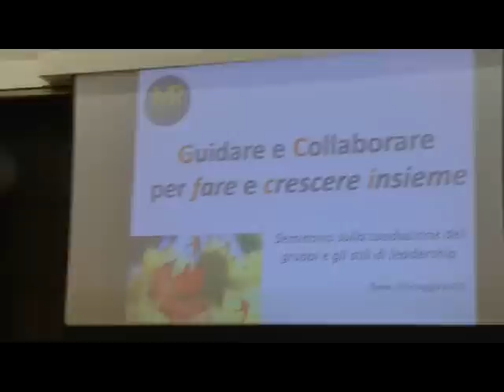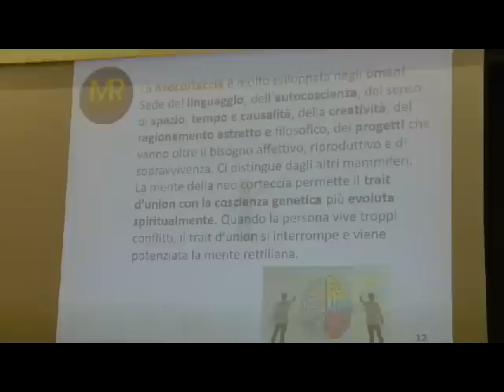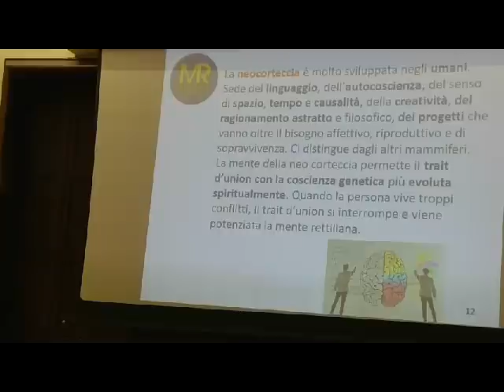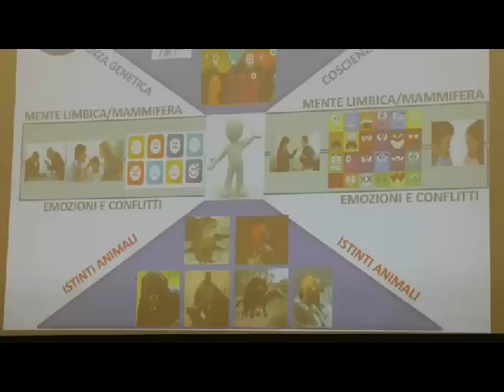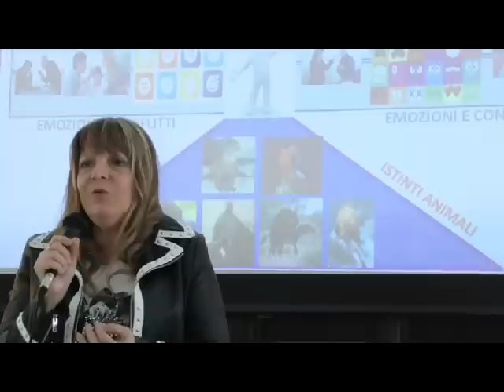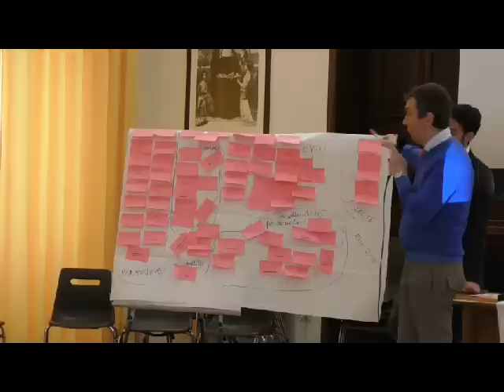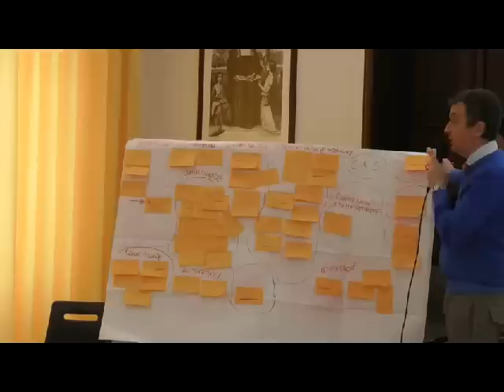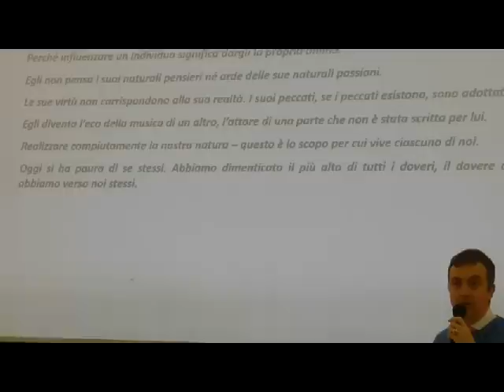Seminario sulla conduzione dei gruppi - Guidare e collaborare per fare e crescere insieme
Zvetan Lilov, socio del movimento roosevelt, project manager, specialista delle organizzazioni e formatore,  insieme a Roberto Allas e Fiorella Rustici, conducono un seminario sulle dinamiche all'interno dei gruppi e sulle caratteristiche delle varie tipologie di leadership.